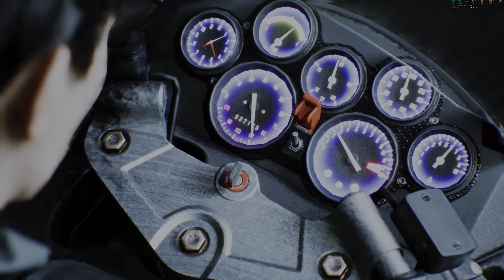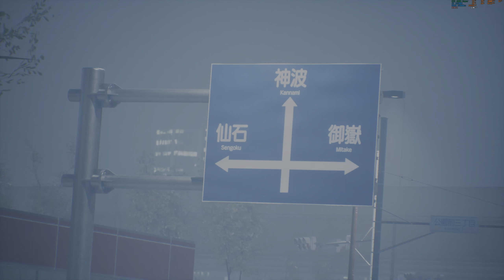Ghostwire: Tokyo "La torre negra Parte 2" PC/ES/QHD HDR/Ultra RTX ON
Campaña del videojuego Ghostwire: Tokyo en PC con resolucion QHD HDR, ray tracing en ultra y detalles al maximo. Espero que les guste.

Equipo:
Nox Hummer H-360 ARGB Refrigeracion liquida
Gigabyte RTX 2080 Super Gaming OC